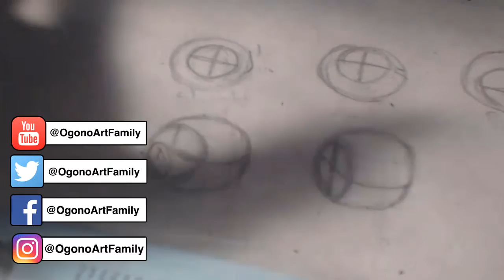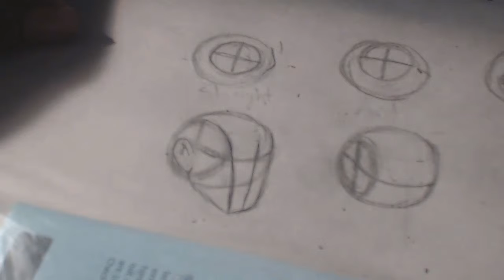How To Draw The Head || The Details (Part 2)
Learn how to draw a head using the loomis head method. In this video, I explain this method in detail and what artist should look out for! How to draw a head